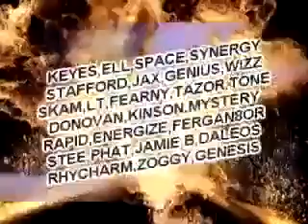THE SUMMER BASS Weekender 2011. Aug 19th/21st.